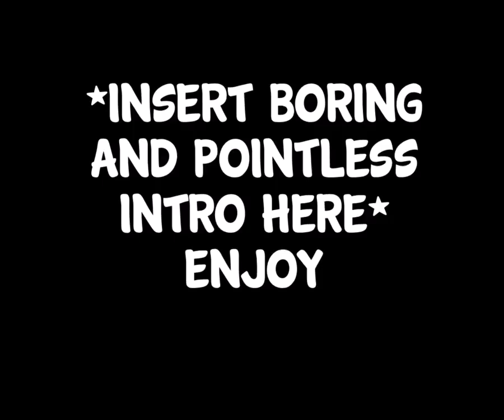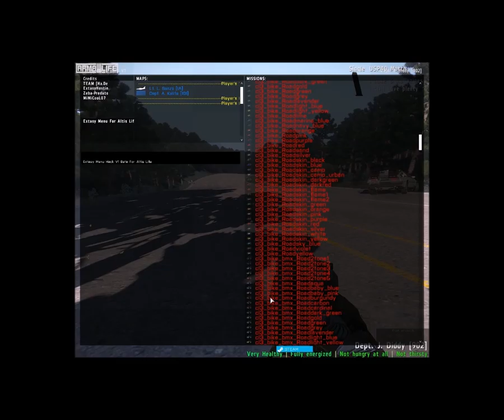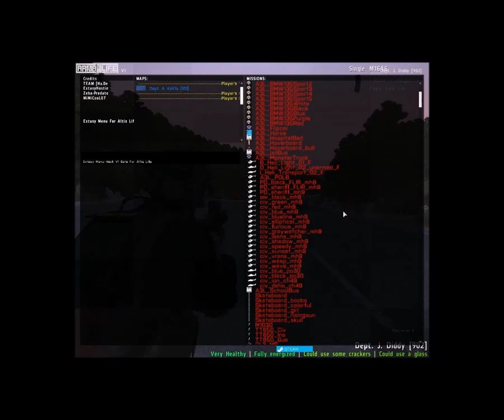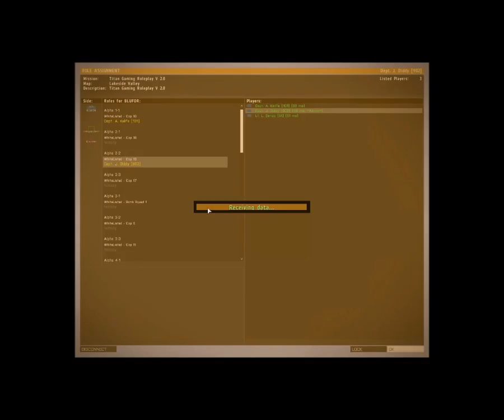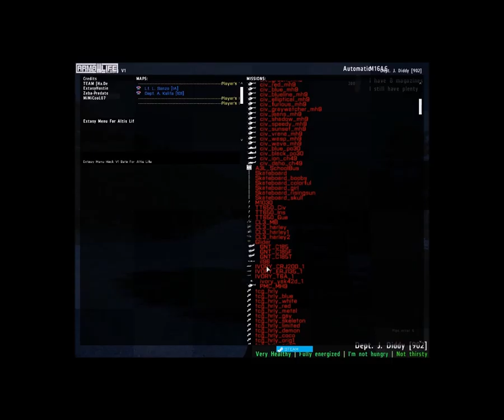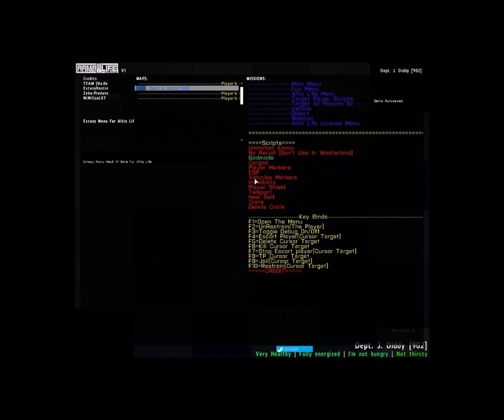Let's Screw Around | ARMA 3 LIFE | BOOBS!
ARMA 3 LIFE TEAMSPEAK URL (LOOK FOR PANCAKE) : vs28.tserverhq.com:7209

Hey guys,